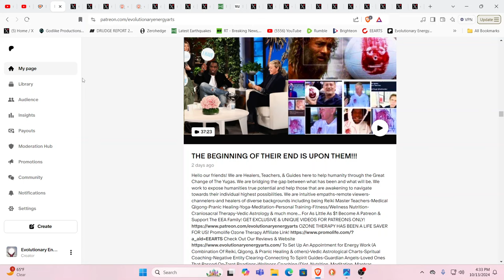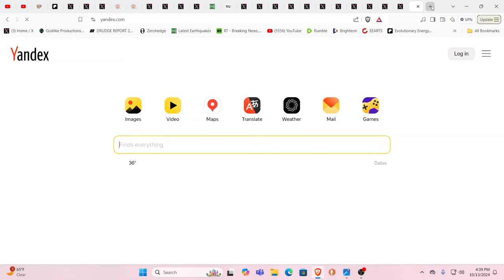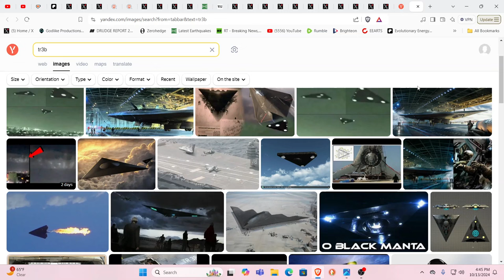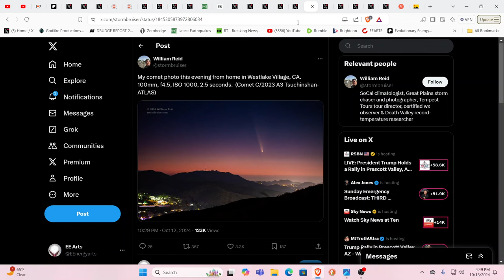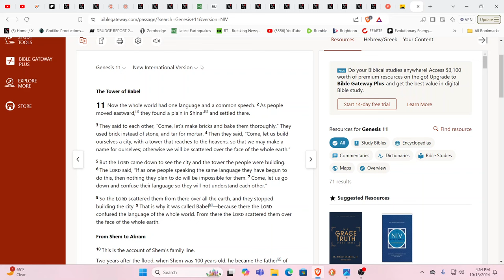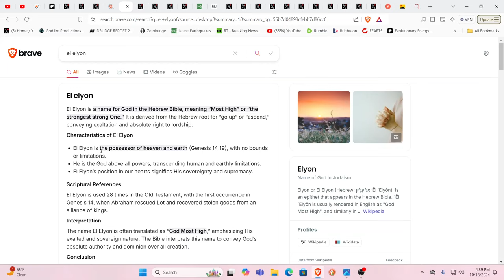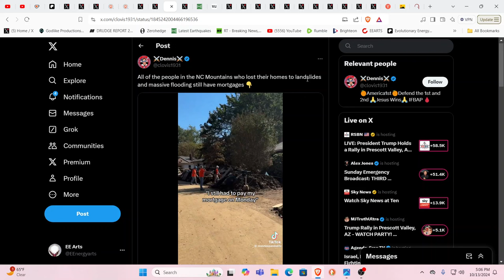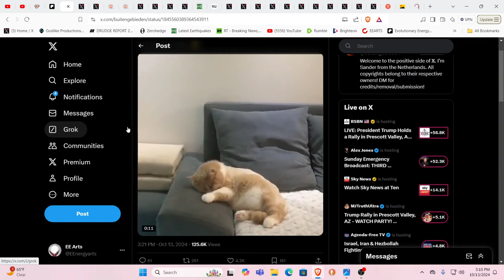UFO SHOT DOWN BY THE MILITARY SEEN FROM NORTH CAROLINA TO DC!? WHO REALLY IS ELON? COMET VISIBLE!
For truly uplifting energies & frequencies in these times!

Namaste!